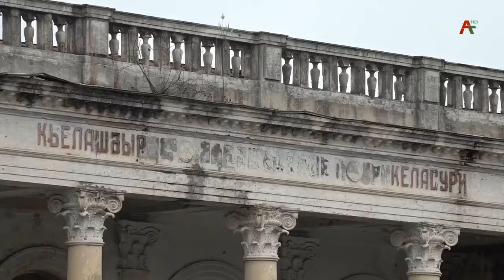Какова судьба заброшенных железнодорожных станций Абхазии – планы руководства АЖД